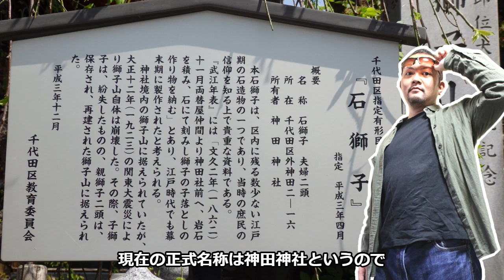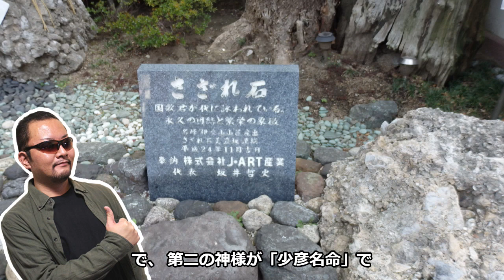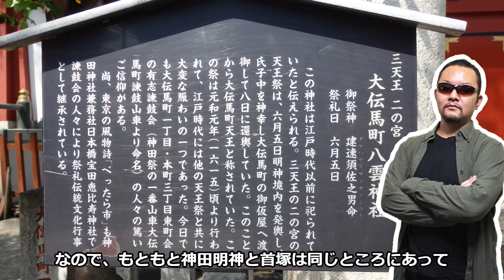【神田明神の正式名称は別!?】ぶらり歴史探訪【グルメシリーズ】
「日本三大祭」の「神田祭」を行う東京の神田明神を紹介！
今回は「正式名称が神田明神ではないこと」や「平将門を祀っているのに首塚と離れている理由」なども解説！
むろんオススメグルメも見逃すな！(･口･)

では、この動画でちょっとでも旅行気分を味わっていただき、今後の旅行や旅グルメの参考にしていただければ幸いです。

■ネット小説■
今岡英二の「食べ歩き万歳！」（NOVEL DAYSにて公開中）